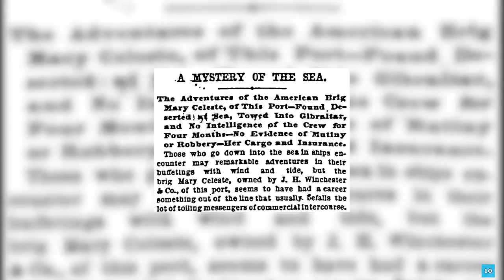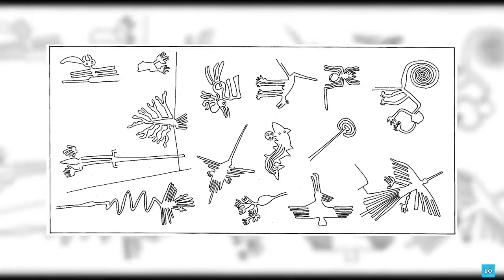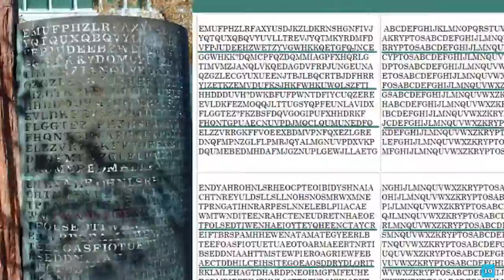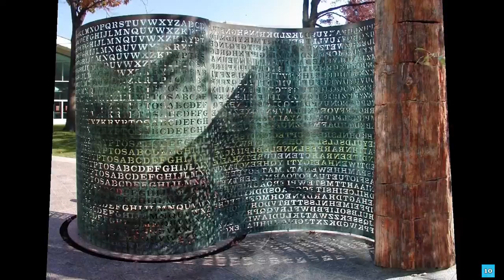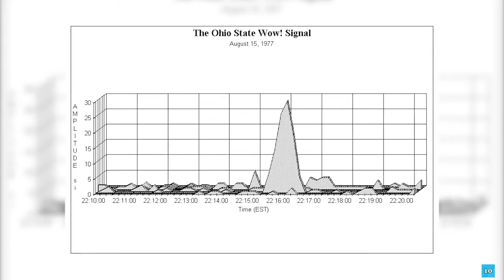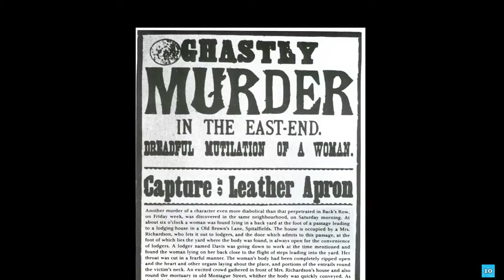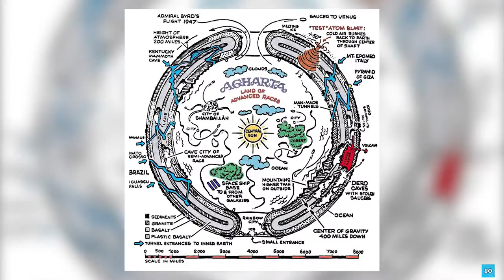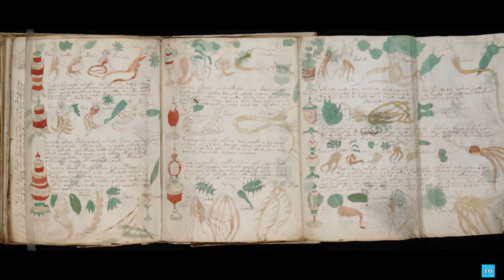Top 10 Facts - Weird Unsolved Mysteries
Even in this day and age, with all the knowledge and technology at our disposal, there are still some things we haven't been able to figure out. Here we look at 10 unsolved mysteries.

Mary Celeste
The biggest unsolved maritime mystery to date, is the strange disappearance of the crew aboard the ‘The Mary Celeste’ in 1872. It was found adrift in the Atlantic Ocean.

The Nazca Lines
A subject of study and speculation for many years. There are around 70 lines that form distinctive images and geometric shapes such as spiders, birds, monkeys, triangles, spirals and circles, all of which are best viewed when flying overhead.

Kryptos
Located just outside the CIA headquarters, is a large curved grey sculpture that curves around on itself like a rolled piece of paper. Created by artist Jim Sanborn, this encrypted sculpture is aptly named ‘Kryptos’as it contains four encrypted inscriptions that no one has been able to completely solve.

The Babushka Lady
After the assassination of John F Kennedy. Film footage from the shocking event was collected and analyzed. Seen is a mysterious woman wearing a brown overcoat and a babushka, holding what looks like a camera to her face. As of today her identity and the reason she was their still recording remains a mystery.

1888, White chapel, London. Police were investigating a string of gruesome murders, involving prostitutes.letters sent to the local press from “Jack the Ripper”, caused widespread panic throughout the city.

The Green Children
During the 12th century in the United Kingdom. Two children mysteriously appeared in a village of Woolpit from out of nowhere. Besides the unrecognizable language they spoke the really odd thing about the pair was the color of their skin, which according to reports, was green.

Beneath Stonehenge
Stonehenge was always thought to be a standalone, isolated structure but new,unprecedented, underground mapping technology has revealed that Stonehenge did not always stand alone.

The Wow Signal
Ohio Perkins Observatory, 1977. Astronomer Jerry Ehman was analyzing prints generated by the radio telescope known as the “Big Ear.” August 15, while glancing at the prints he saw something that astounded him so much that he wrote “wow” on the printout,

Overtaun Bridge
Over the past 50 years, somewhere close to 600 dogs have reportedly jumped off of Scotland’s eerily intriguing Overtaun Bridge. Also known as the ‘The Dog Suicide Bridge’ it has received international media attention and has many people confused by the strange ways it affects canine behavior.

Be it of alien origin or the text of unknown civilization or just the ramblings of a mad man, no one can say. The Voynich Manuscript is the world's most mysterious manuscript.  This 240-page book is written in an unrecognizable language, and is filled with colorful drawings of strange diagrams, odd events and plants that do not seem to match any known species of the time.

Music Credits

Created and Produced - Anthony Sookdeo
Script - Antonio Frederricks
Vocals - Derek DeFroberville